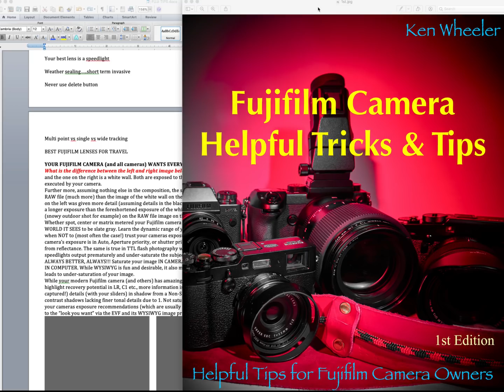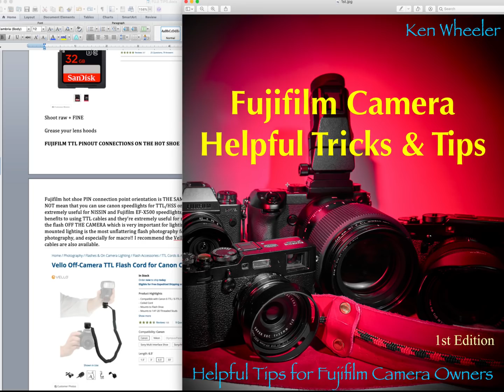🥰 FUJIFILM TRICKS & TIPS Booklet progress & INFO 🥰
MY BITCOIN: 19WnEPwjRHnnfiDpVFUni1A2Amqvxy4gud
MY BITCOIN: 19WnEPwjRHnnfiDpVFUni1A2Amqvxy4gud